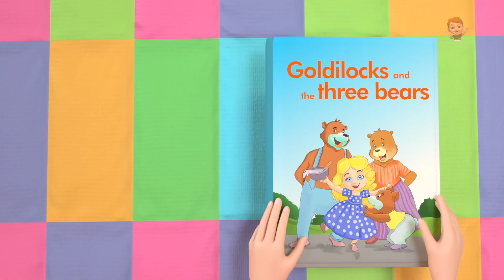Santa On His Way + More Christmas Songs and Carols for Kids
Little Treehouse Sing Along is home to various popular karaoke nursery rhymes that educate & entertain toddlers through music & story-telling. They will learn to read with our wonderful collection of animated videos including Baby Shark & many more!